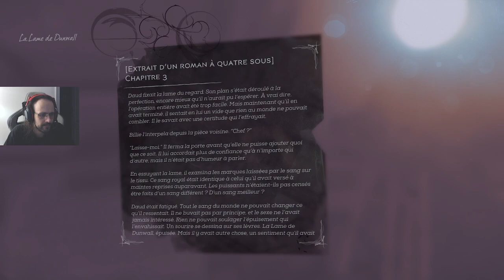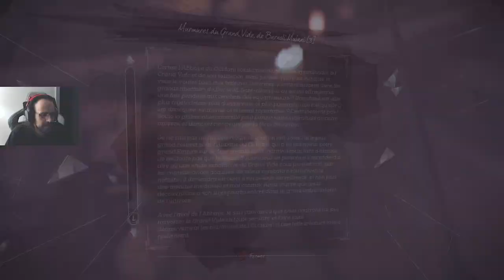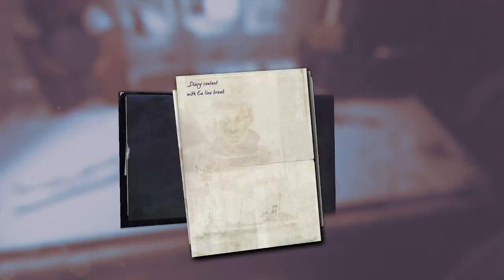Billie Lurk - EP 01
VOD - Dishonored : La mort de l'Outsider